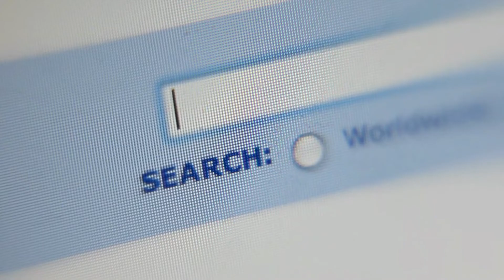Tips for Staying Ahead of the Great Resignation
The Great Resignation has made big headlines. What can businesses do to keep their best talent? Ken Schmitt shares tips for staying ahead.

TurningPoint Executive Search offers a comprehensive approach to placing mid and senior-level professionals in Sales, Marketing, Operations, and leadership positions.  By combining a local presence with national search capabilities, we are uniquely positioned to work with companies of all sizes, structures, and industries to identify, attract, and retain tomorrow's leaders today.

We are committed to providing personalized attention to each and every candidate we represent. Based on each candidate’s distinct criteria, we strive to identify the right position and corporate culture to fit their unique goals.

Whether you are an executive seeking to fill a challenging position through an effective and targeted recruiting process, a professional looking to identify and connect with your ideal employer, or an organization looking to enhance your onboarding process, our firm was built with you in mind.